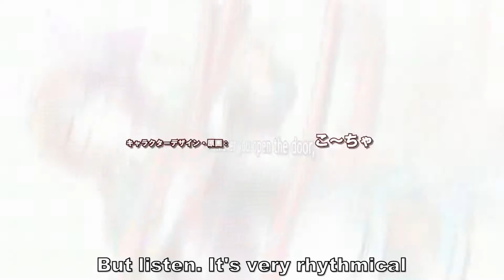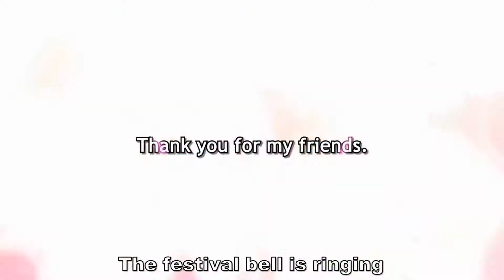Shukusai no Campanella - la campanella di festività -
production : Windmill
original title : 祝祭のカンパネラ

song : Shukusai no Campanella
vocal : Hiromi Satou